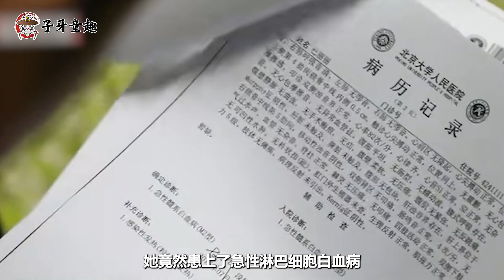7年前山东8岁女孩不听劝阻，捐骨髓为白血病母亲续命，现状如何？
2017年，一位年仅8岁的小女孩无助的躺在手术台上，她的身边还躺着一个昏迷不醒的中年妇女，随后医生将冰冷的骨髓针扎进她的胸口，小女孩的脸色变的更加惨白，但她却始终未出一声，只为了让身边的人安心。她究竟为何遭受这样的折磨？她与中年妇女又是什么关系？